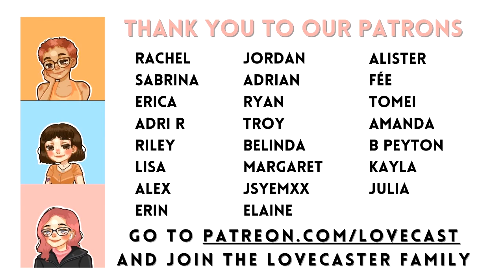The Eclipse Deep Dive || LoveCast The BL Podcast S2E49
Now that the series has come to an end, we had to sit down and take some time to unpack all of our feelings about it. There was so much to unpack surrounding the curse, the astrological symbolism, surprising relationship reveals and so much more. One hour is simply not enough to get into everything this show delivered on... but we tried!

Be sure to drop a comment and let us know all of your thoughts about the series~

Check out our official LoveCast Shop and get yourself some awesome BL merch